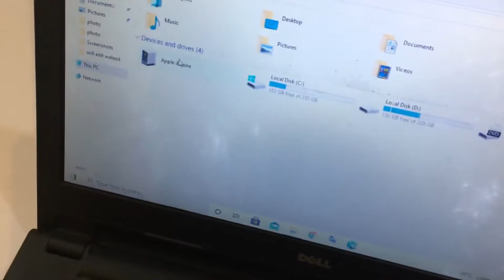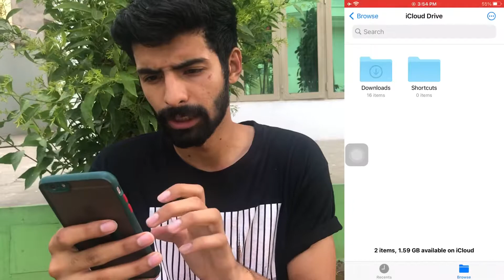Lightning To Micro USB adapter | Charge Apple Devices with Micro USB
You can use this adapter with any apple devices having lightning jack like iPhone 📱 IPad IPod Airpods